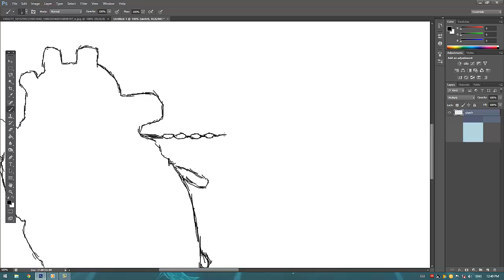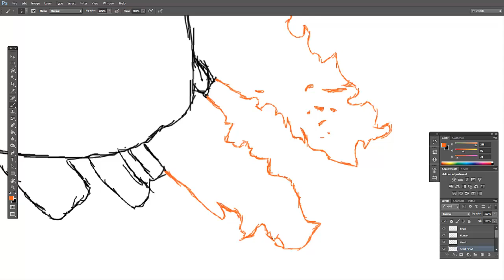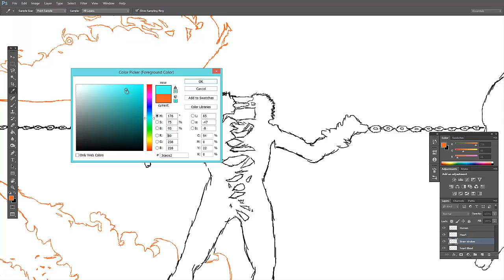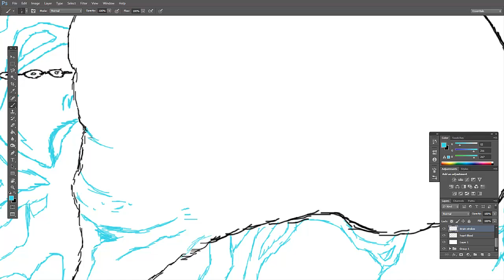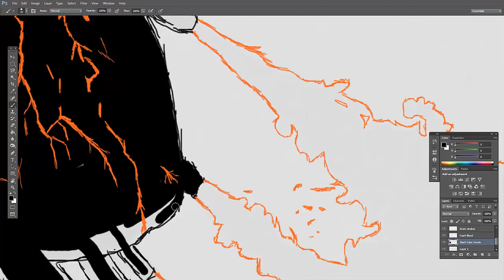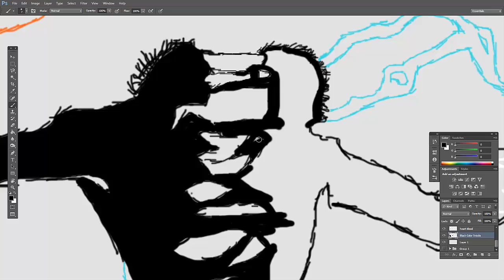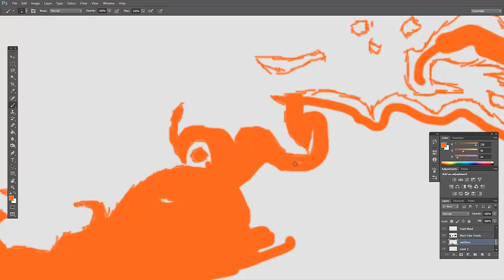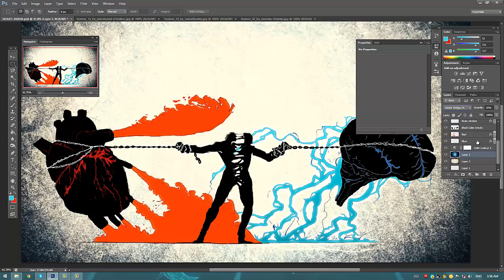Human Race "Speed Art Series Ep13"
Read me!
My mind is telling me no... but my heart is telling me yes. Are all humans like that?

Hello everyone!
Thanks for checking this video up, the actual idea of the pic was from another artist first of all, my work was to recreate it just by looking at it, and do my changes in it i hope you all enjoyed watching it, i know it's a little bit long but the actual video is 4 hours, so yeah 9m better than 4h.
Everything is drawn on mouse no tablet's involved.

 Music